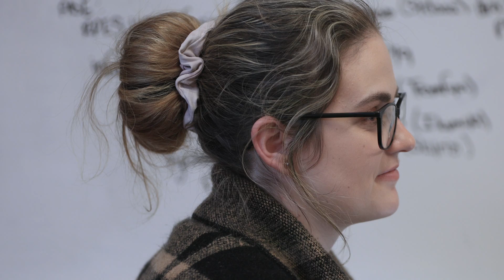Student Spotlight: Desirea Harder-Neely '25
Desirea Harder-Neely is working toward her Master of Science in Biomedical Sciences, a post-baccalaureate degree intended to improve students’ chances of acceptance into medical school. A native of Texas, she holds two bachelor’s degrees, in biomedical science and philosophy, from Texas A&M University-Corpus Christi. She is slated to complete her MSBS in August 2024.